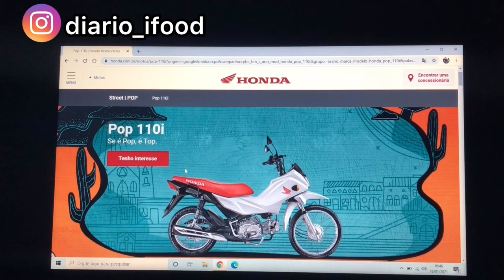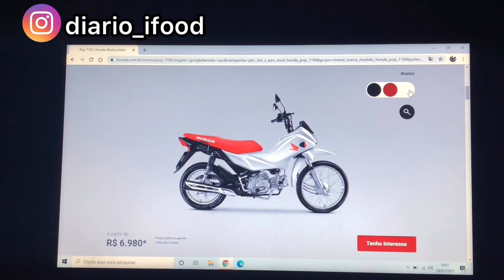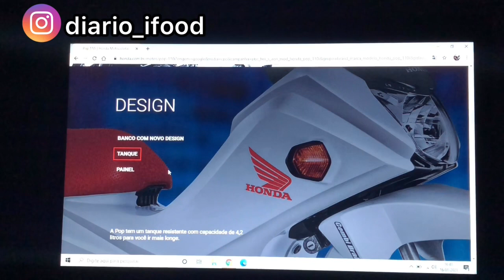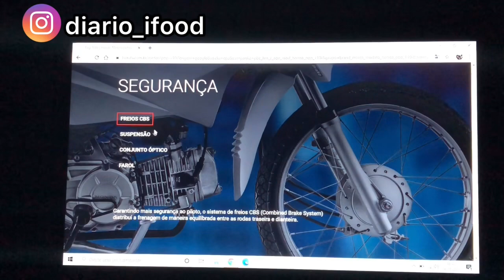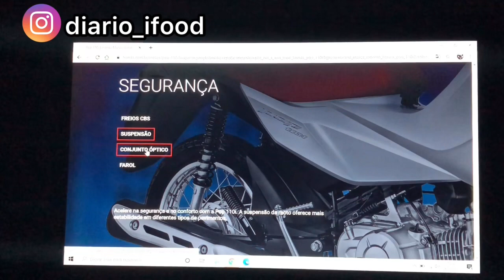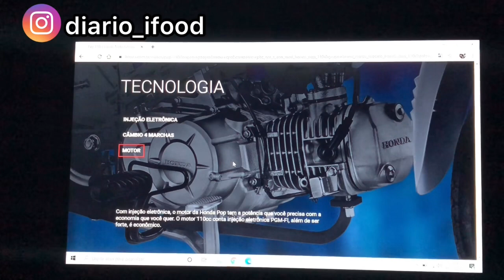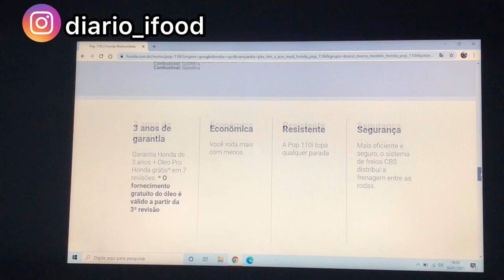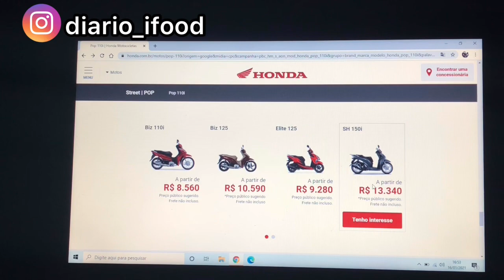Pop 110i é boa para trabalhar como entregador no ifood?? RESPOSTA!!!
Neste video estarei falando tudo sobre a Pop 110i da Honda uma exelente moto para quem quer fazer entregas no ifood e uber eats ela é muito economica e robusta! De otimo custo beneficio.
Vou deixar aqui o site da Honda para mais detalhes da pop110i

Quer ajudar o canal com alguma gorjeta? Faça uma doação de qualquer valor.

Muito obrigado por sua ajuda.
Forte abraço Maurício Tonizza. 👊🏼